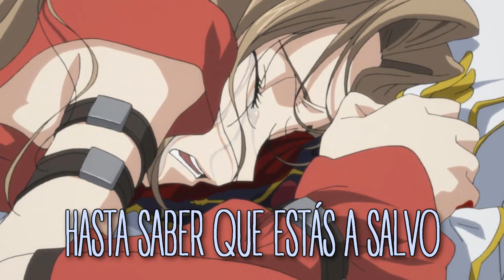Once [Sub. Español]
Canción: Once
Autor: Bradley Caleb Kane
Es una captura de un episodio de Code Geass (Nunnally y Lelouch).

¡En lo personal, me ha encantado este anime y cuando escuché la canción pensé que quedaba muy bien con los dos hermanos! Espero que les haya gustado :).